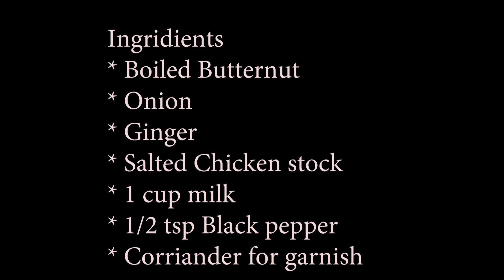BUTTERNUT SQUASH SOUP || WINTER RECIPE.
How do you like your butternut soup? I like mine hot and spicy. Here I share my recipe that got us enjoying soup on another level. All ingredients locally available!